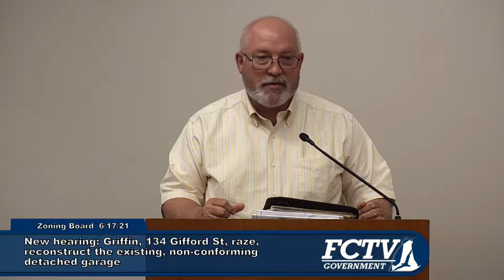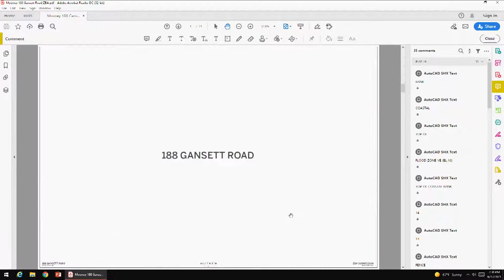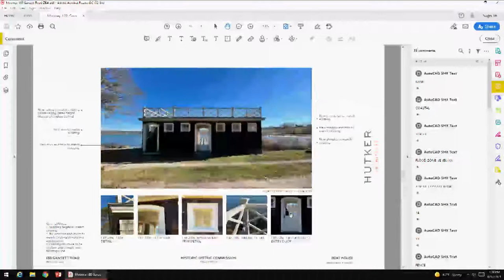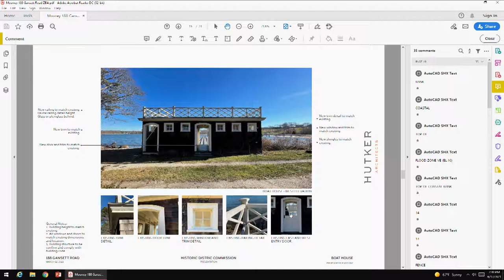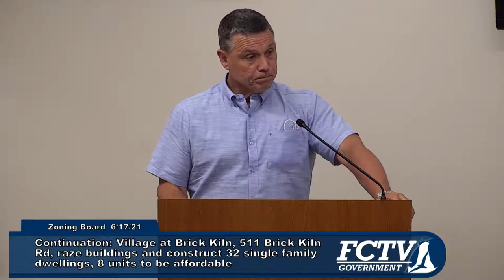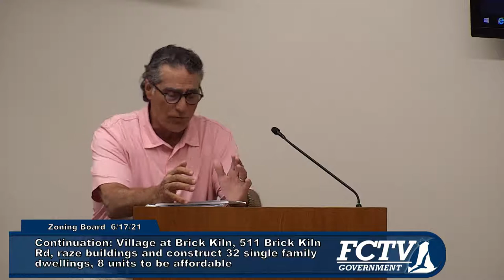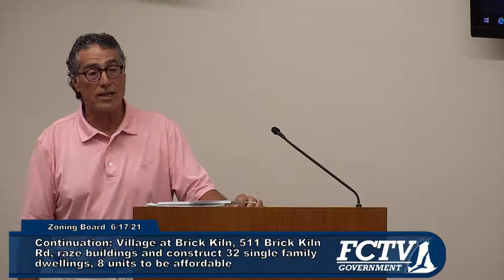Zoning Board of Appeals June 17, 2021